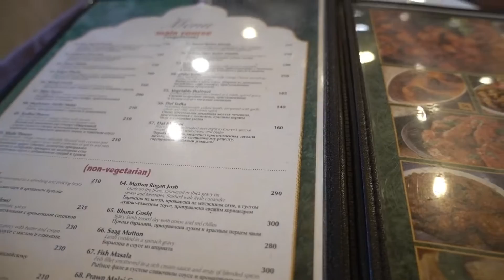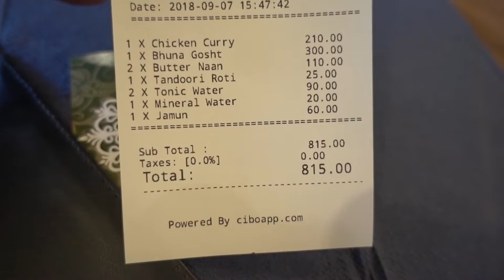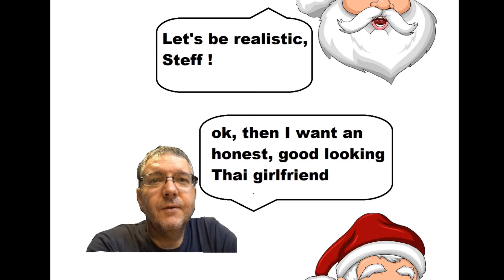Unsponsored Food review PATTAYA: The crown of India in 2nd road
Food review Pattaya: The crown of India 2nd road.
In these series I make reviews in restaurants in bangkok and Pattaya.
However if you want to sponsor me for the effort, feel free to do:

This Indian restaurant, The crown of India on 2nd road was rated 6.4/10
The anuwabas restaurant we rated 9,5/10

If you want to make a donation? feel free to do.
I will appreciate that much!

Cameras: SJcam 5000+ elite
cyberlink power director 14+15

Thanks.